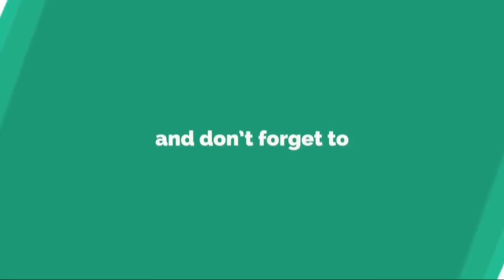bc adyayana committee report send to ys jagan#వైఎస్ జగన్ ద్రుష్టికి బీసీ సమస్యలు పిల్లి శుభాష్ens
బీసీ అధ్యయన కమిటీ గుర్తించిన సమస్యలను వైఎస్ జగన్ ద్రుష్టికి తీసుకెళ్లనున్న మాజీ మంత్రి పిల్లి శుభాష్ చంద్రబోస్